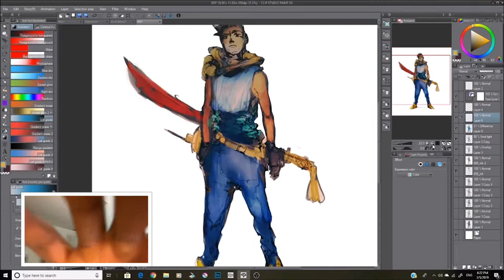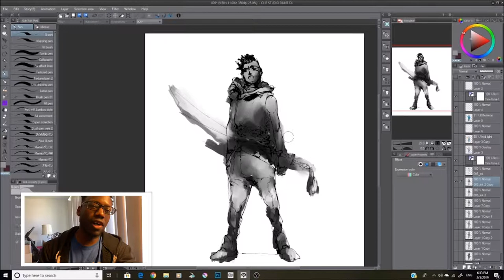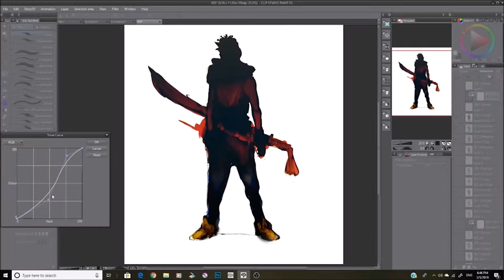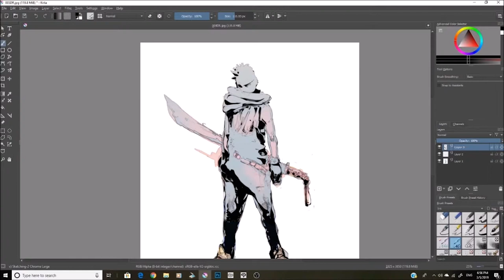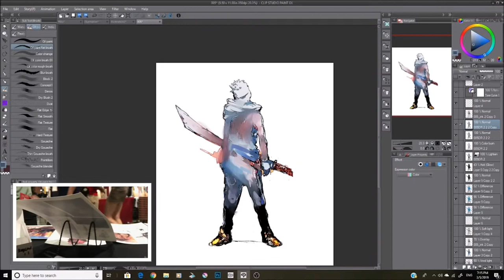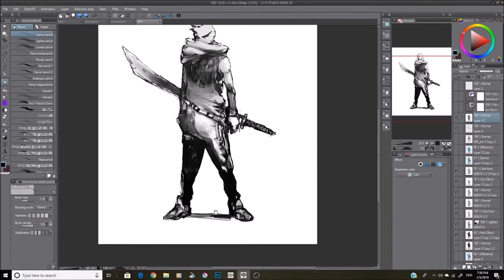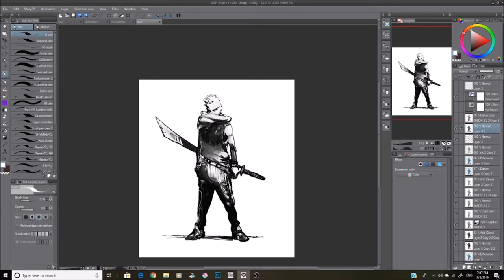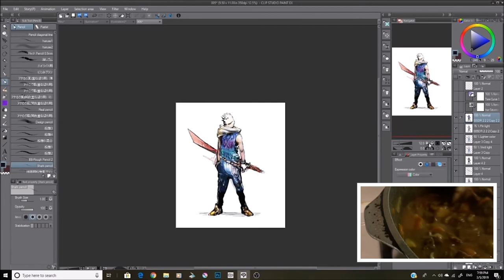V+D (vlog draw) EP1 Endurance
Hey everyone. Been looking for a cool way to be as human as possible while displaying my craft. We are calling it VD for now. This is the first one and I already enjoyed it. Wasn’t to difficult to make as well! So please enjoy!

PS. If you stay all the way through you will laugh!! Lol